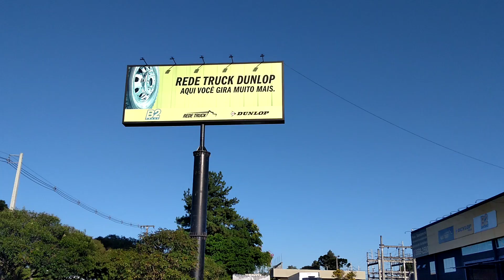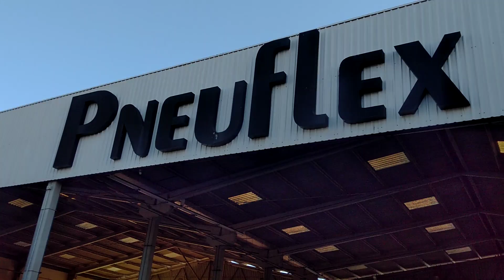Colocando pneu no Fênix!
Pneu na tração.
Pneuflex recapadora.
Agora sim.

Whats para adquirir a rifa com a Márcia.
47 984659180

@Mundo GPS
@ Valorise comunicação visual
@ Miranda Diesel
@ Valdeir Manoel
@ Montese eventos